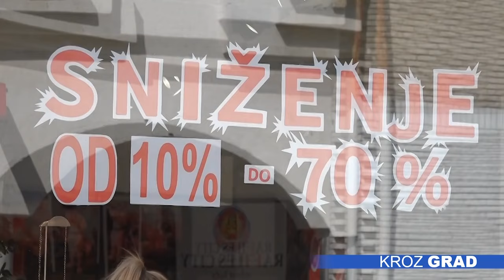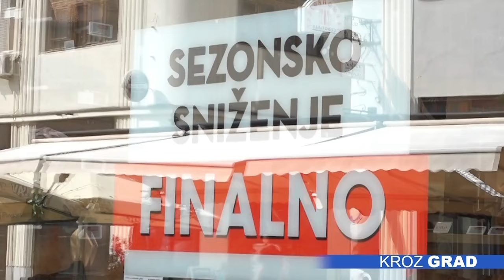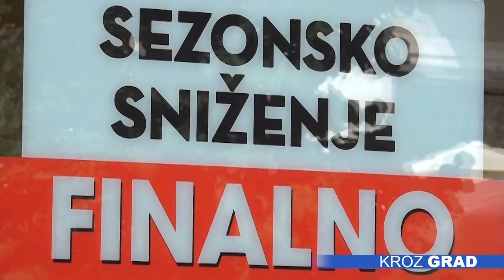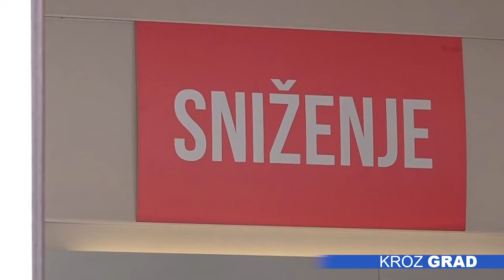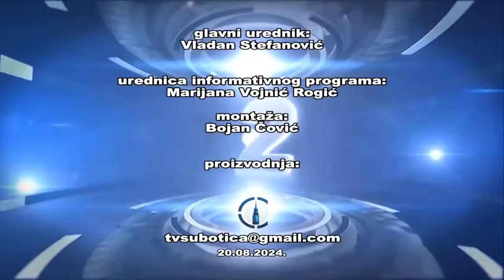Kroz grad 20.08.2024.